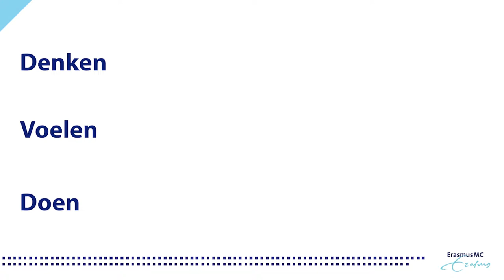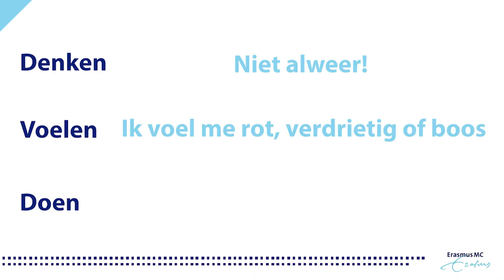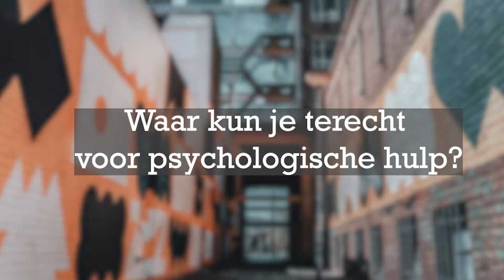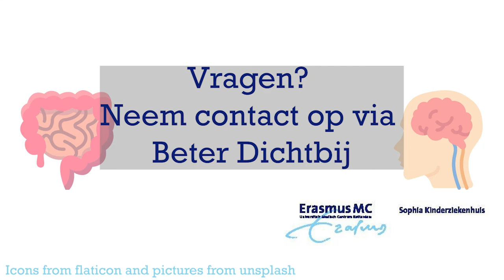Leven met een darmziekte - de ziekte van Crohn en colitis ulcerosa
De ziekte van Crohn en colitis ulcerosa zijn allebei ontstekingen van de darm. Deze ontsteking kan sombere of angstige gevoelens veroorzaken. Psycholoog Joyce ten Doeschate - de Gruijl vertelt hoe kinderen en jongeren met de ziekte van Crohn of colitis ulcerosa om kunnen gaan met deze sombere of angstige gevoelens.

Dit filmpje hoort bij de folder "Leven met een darmziekte".